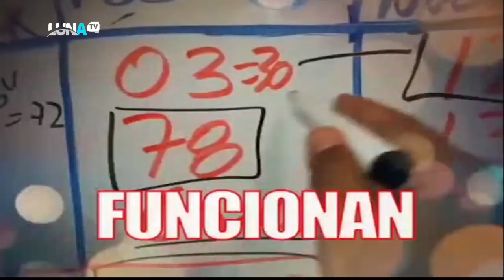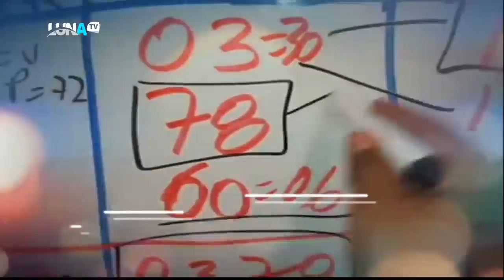PROGRAMA CONTROL DIAMANTE 2018